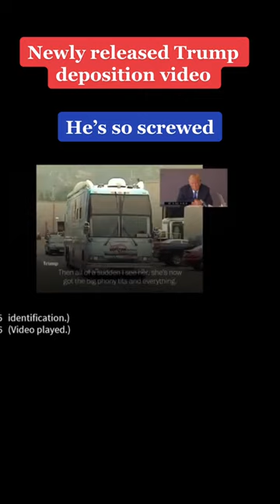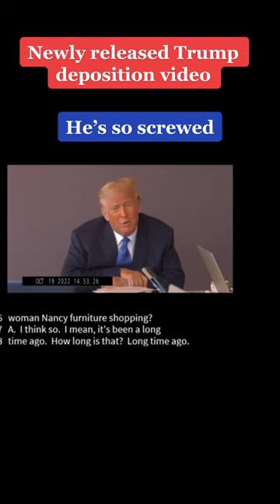Trump Moves on Her Very Heavy!!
Embark on a captivating journey to unravel sky-bound enigmas and decode the mysteries of strange phenomena and peculiar objects in the sky. Discover astonishing UFO sightings, unexplained lights, and celestial anomalies. Brought to You

3rd Party Ads by Creator